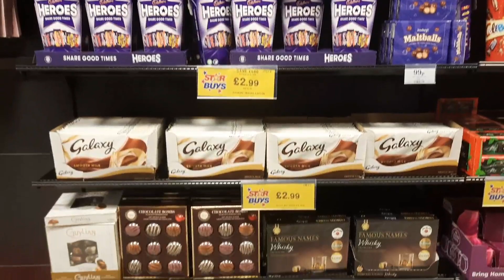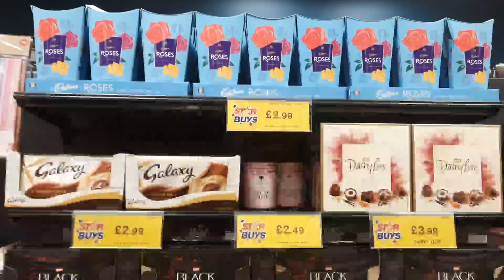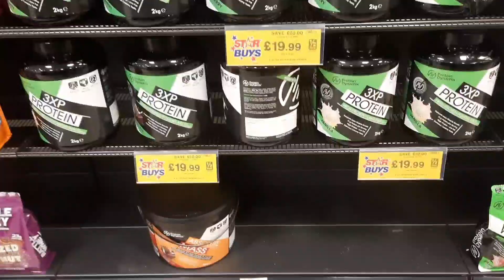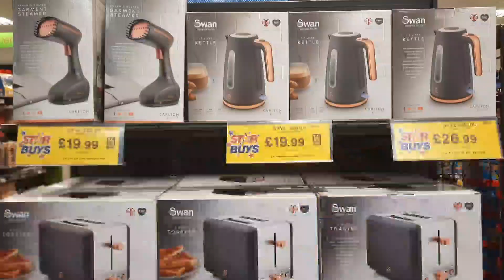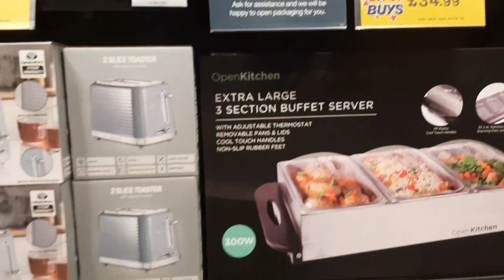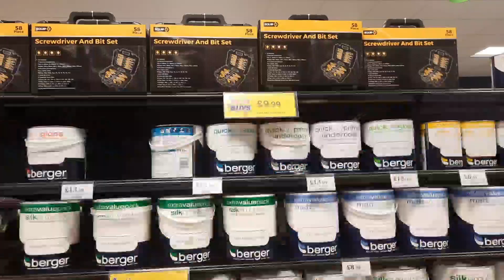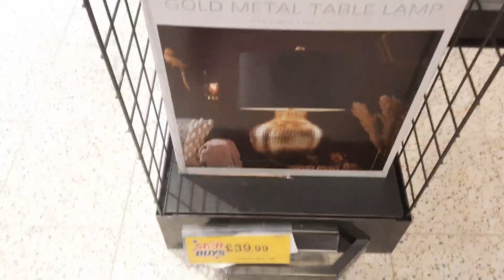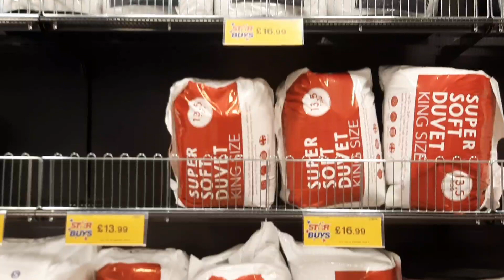COME SHOP WITH ME HOME BARGAINS | December 2021 | Marcia's Fab Life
Hi guys its Marcia and in today's video iv'e got a Home Bargains come shop with me if you guys did enjoy the video don't forget to leave a like and subscribe for more videos.❤️